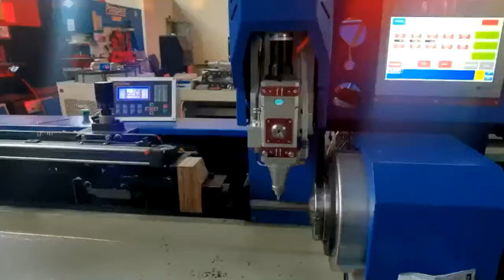Auto pipe laser cutting machine for fixed length from 30-1200mm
pipe bending machine#
pipe cutting machine 40mm#
pipe cutting machine 10-58mm#
pipe cutting machine 10-78mm#
fiber laser pipe cutting machine 10-40mm#
Anhui YUANJING Machine Company
Bowang Industrail Park,Bowang Town ,Maanshan ,Anhui,China